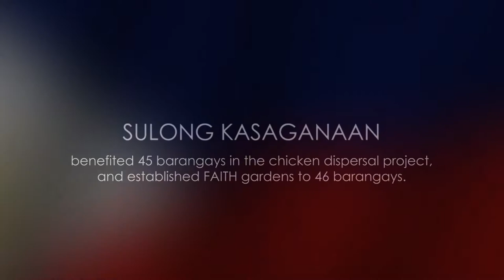Sulong Kasaganaan Feature 2016 (State of the Province Address of Governor Steve Chiongbian Solon)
This video showcases the accomplishments of Sarangani Province, Ph with its agricultural programs.

Directed by: Michelle Solon